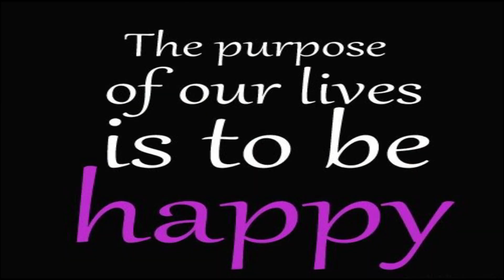What Is Happiness/Peace/Love/Purpose Of Life Quote Inspirational Motivational -हमेशा खुश रहना सीखो